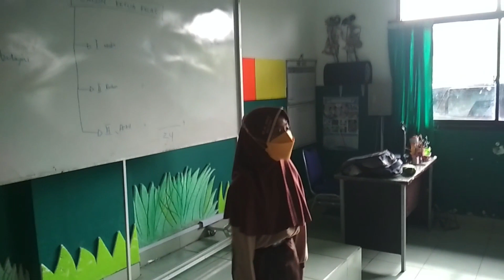pemilihan ketua kelas 5B